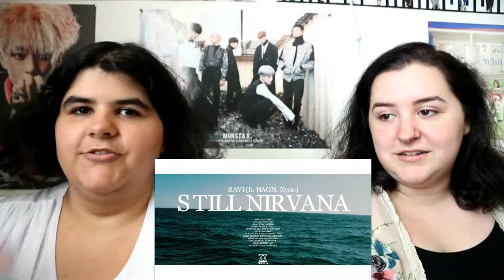RAVI (라비 ) "Still Nirvana" (Feat. HAON & Xydo) MV REACTION | THESE FLOWS!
once again, ravi servings looks and producing bops.